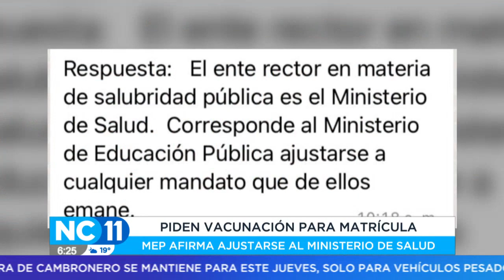Centros educativos solicitarán esquema completo de vacunación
Los padres de familia tendrán que presentar la documentación correspondiente para que sus hijos puedan llevar el curso lectivo 2023.
Pese a la medida, las escuelas no pueden negarle la matrícula de los estudiantes.